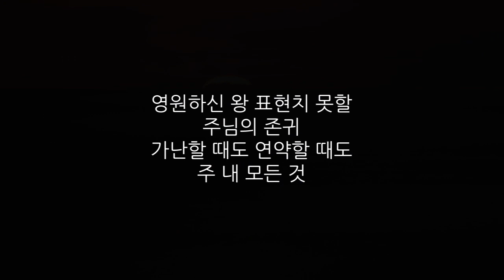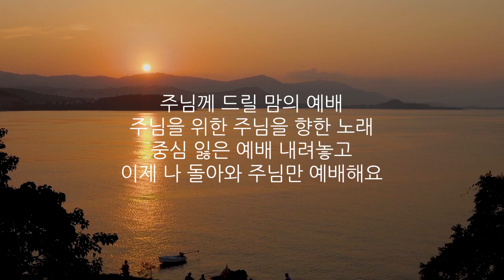마음의 예배 (은혜찬양 / CCM / 복음성가)